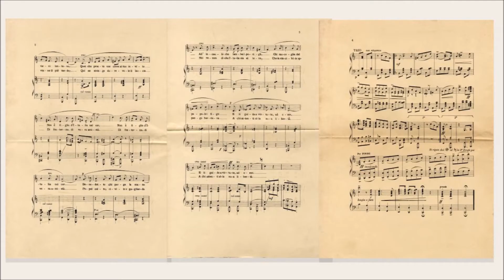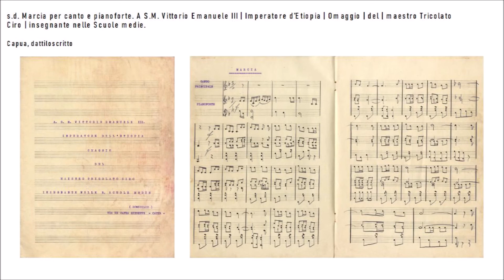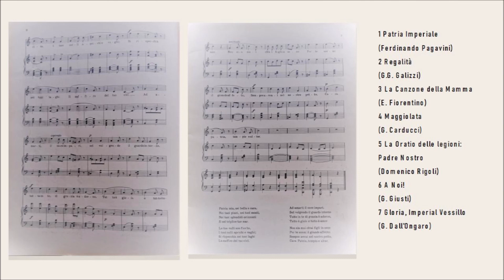Festa della Musica 2021 – Canti e inni scolastici: dalle fanfare di pace alle marce di guerra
Canti e inni delle scuole e degli istituti educativi: dalle fanfare di pace alle marce di guerra. Rassegna di documenti e spartiti musicali dalle carte della Real Casa (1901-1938), a cura di Simonetta Ceglie.

Un percorso virtuale di canti corali intonati sui banchi di scuola dall’età giolittiana al fascismo, che ben testimoniano il trapasso dal mondo del libro Cuore a quello di «libro e moschetto», una "Fanciullezza in marcia (Inno dell'Impero)" verso la guerra.

Un articolo di Simonetta Ceglie sul sito dell'Archivio centrale dello Stato descrive il percorso documentale che il video racconta per immagini

La riedizione del Canto dei piccoli ferrovieri è tratta da "Il treno in musica. Melodie italiane 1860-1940", CD realizzato da Simonetta Ceglie per la mostra La “maravigliosa invenzione”. Strade ferrate nel Lazio (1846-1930), organizzata dall’Archivio di Stato di Roma (Palazzo della Sapienza 19 marzo- 5 maggio 2003).

Per le riproduzioni dei documenti, si ringrazia il Servizio riproduzioni dell'ACS diretto da Paolo Audino.